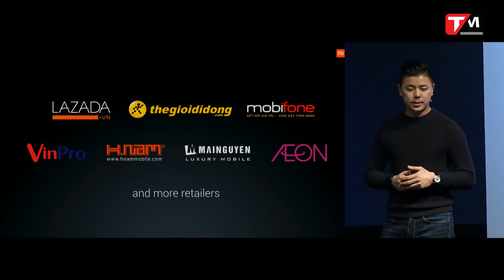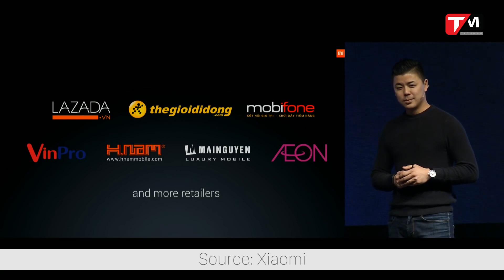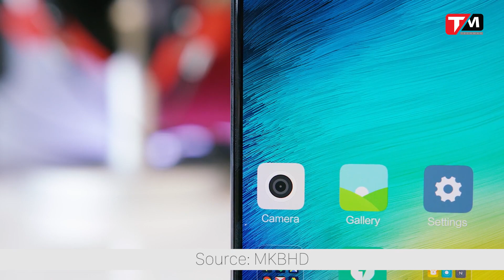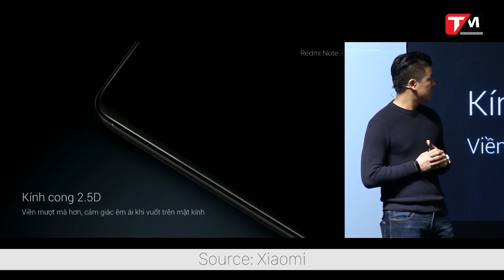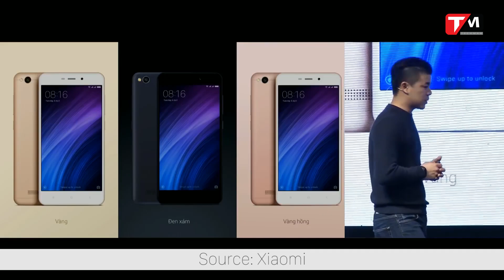Chính thức bước chân vào thị trường Việt Nam, Xiaomi cần làm những gì ?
Với sự xuất hiện chính thức này, chắc chắn Xiaomi sẽ khiến cho phần đông người dùng di động tại nước ta cảm thấy thích thú, nhất là với những người trước đây đã có sẵn cảm tình với thương hiệu
này, khi đóng góp thêm một sự lựa chọn hấp dẫn cho thị trường điện thoại chính hãng, bên cạnh những cái tên đã rất quen thuộc với người dùng nước ta trong thời gian hiện nay như Samsung, Oppo, Huawei .v.v.. Do đó, câu hỏi đặt ra ở đây là: Liệu Xiaomi có thể làm được những gì để “chinh phục” người dùng di động nước ta trong thời gian tới, một khi đã bước vào con đường “chính ngạch” này?